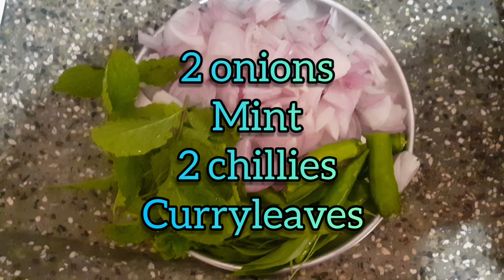Veg dalcha || Easy and tasty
Hello friends!!!  Decided to do some cooking today...😋😋😋you can post how this recipe worked out with you in the comment box below!!

Easy for beginers. 👍👍👍

I will be uploading videos according to peoples choices. So post your suggestions in the comments!!!

-Srinithi